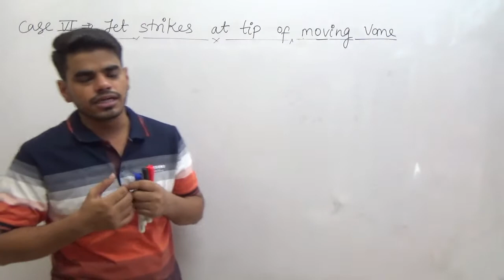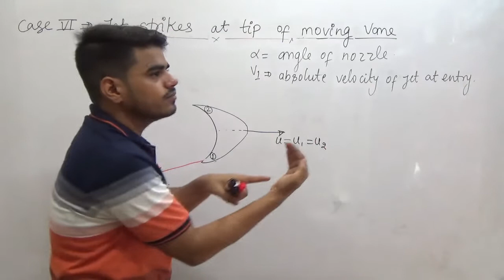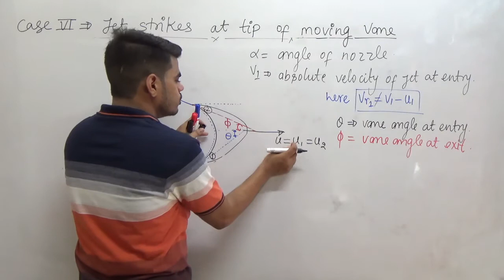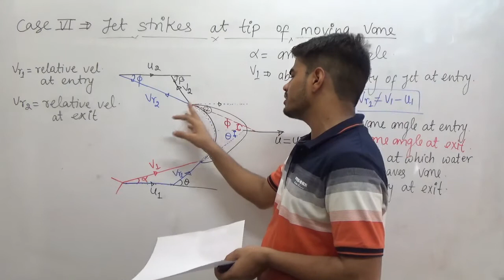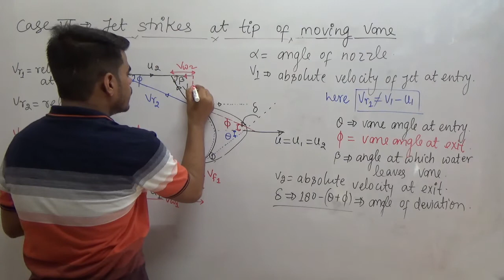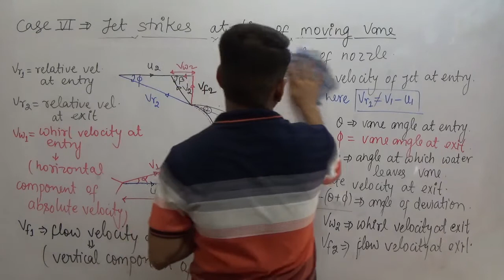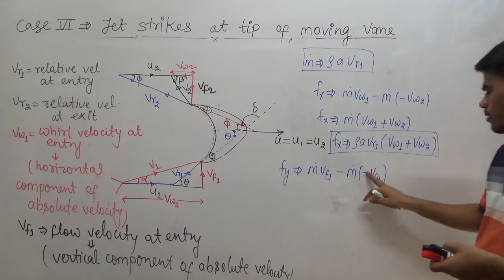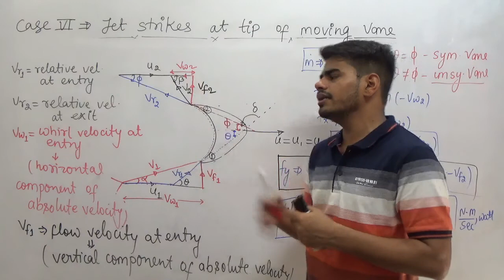HYDRAULIC MACHINE(lect-7)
this lecture is useful for GATE,SSC-JE,STATE-JE,DMRC-JE,DFCCIL & OTHER EXAMS